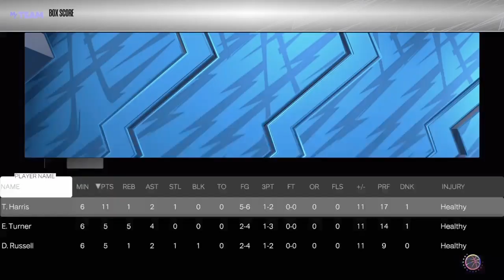NBA 2k24 My Team episode 10 - 8th Win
8th Win and follow me on ps4 and add me on discord antoniothegoat15_YT add me on snapchat antoniopitts21 and follow me on instagram antoniothegoat15_YT sub to my 2nd channel Antonio pitts and add me on cod mobile antonio112593